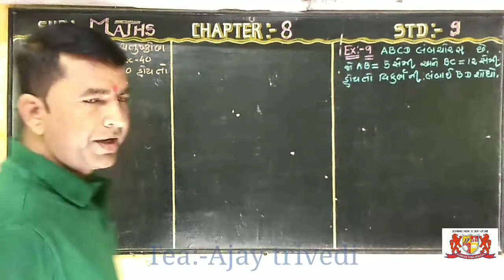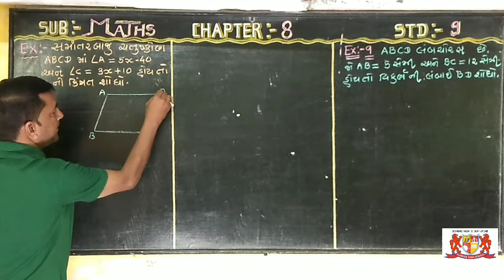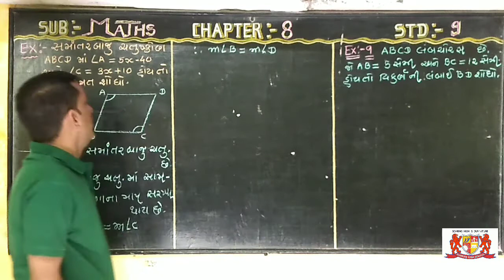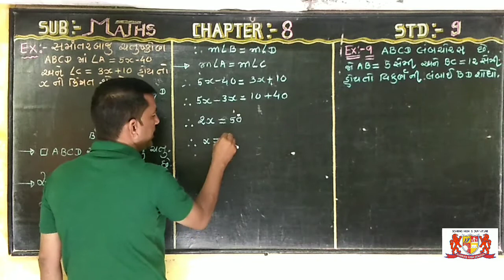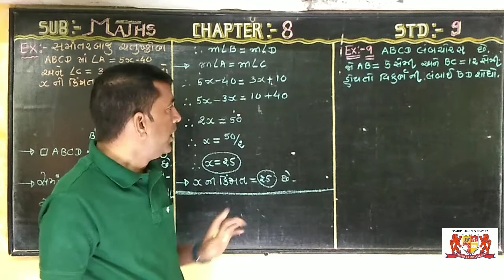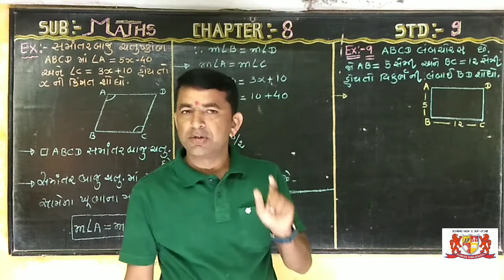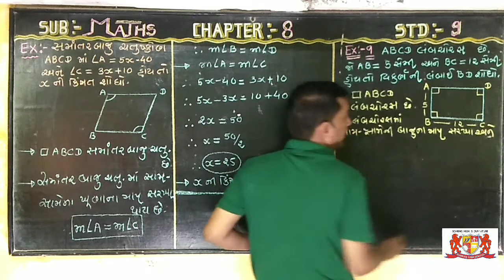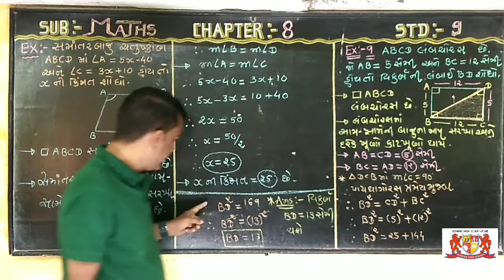std:-9 chapter:-8 maths